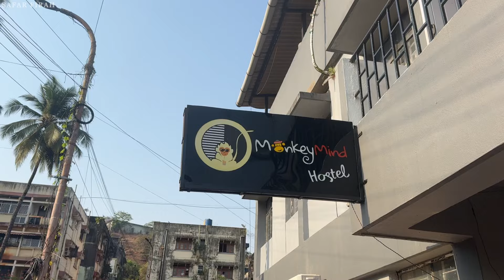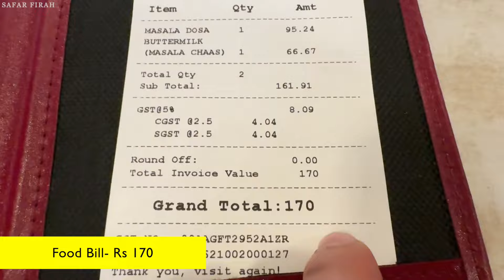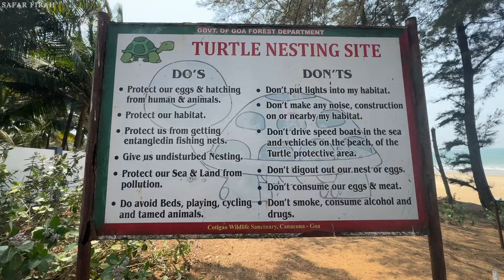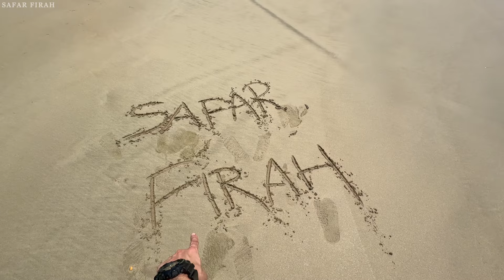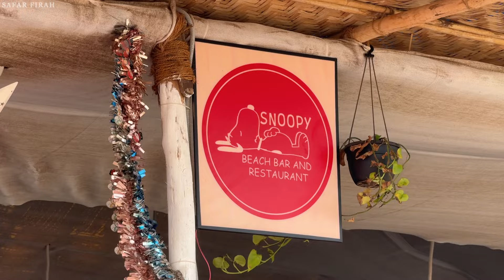Exploring the BEST LOCATIONS in SOUTH GOA to visit | Galgibaga , Butterfly, Agonda & Palolem Beach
I explored the best locations in south goa to visit| Galgibaga , Butterfly, Agonda & Palolem Beach

Hey Guys,

My filming Gear:

DJI MINI 3 Pro DRONE

Fotopro UFO 2 gorilla pod

Dji Osmo Action Camera

Boya MM1 Super-Cardioid Shotgun Mic

Adofys 49 in 1 Action Camera Accessory Kit

50-Inch Lightweight Tripod with Tripod Mounts for GoPro

TELESIN Waterproof Case for DJI OSMO Action Camera

Boya BYM1 Omnidirectional Lavalier Condenser Mic

DIGITEK Tripod Cum Monopod for overhead shoot

DIGITEK (12 inch) LED Ring Light

PGYTECH Protective Osmo Action Camera Cage

iEDS Mic Adapter

Brand affairs Type C to 3.5mm Jack Audio Connector

Seagate 2TB Hard Drive

Maono AU-A04 Condenser Mic (Voiceover/podcast mic)

2021 Apple MacBook Pro

0:00 Coming Up Ahead
0:47 Intro
1:54 Galgibaga Beach (Turtle Beach)
4:06 Turtle Nesting
5:14 Sadolexem Bridge
6:59 Agonda Beach
11:19 Butterfly Beach
14:09 Palolem Beach
18:38 I lost my Action Camera
20:59 Coming up in Next vlog

In this video I am exploring to the best locations to visit in South goa . I will be showing you some unexplored and less crowded beaches. We will be travelling to Galgibaga beach , Butterfly beach, Palolem Beach and Agonda Beach. This video is gonna be filled with so much fun , cinematic drone shots along with all the necessary information. So do watch this vlog till the end.